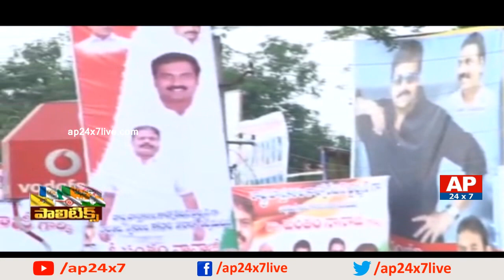Will TDP and YCP Leaders Join in Janasena Party in Pawan Kalyan East Godavari Tour | Politics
Will TDP and YCP Leaders Join in Janasena Party in Pawan Kalyan East Godavari Tour | Politics | AP24x7